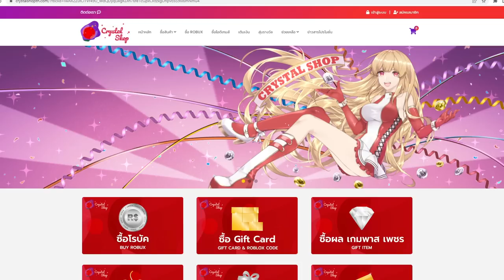Blox Fruits : ผลกาวิตี้คอมโบ โคตรเเรง สกิลโดน = เเตก!!